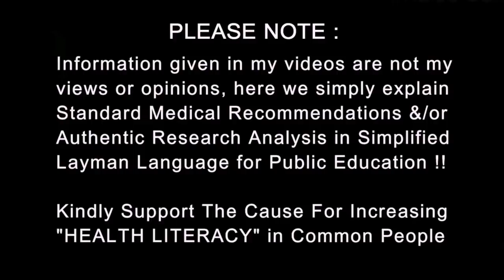IMMUNITY DIET | Best Food to Boost your Immune System | Dr.Education (Hindi)